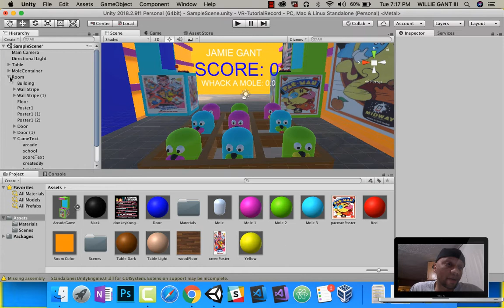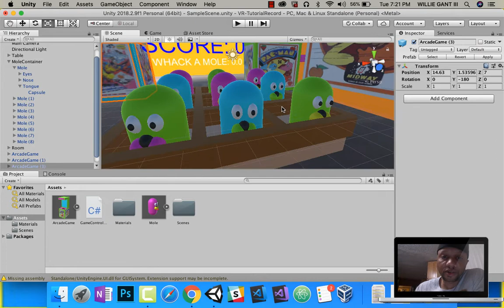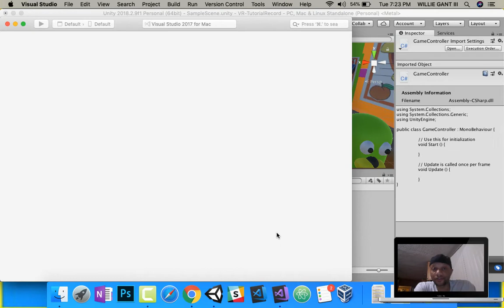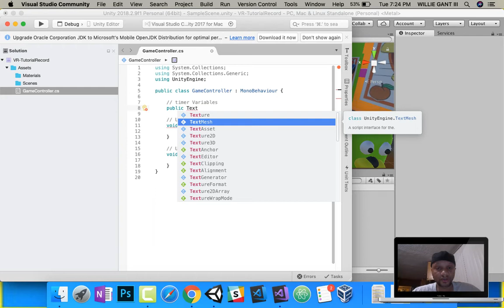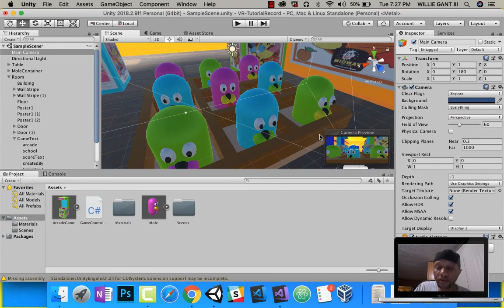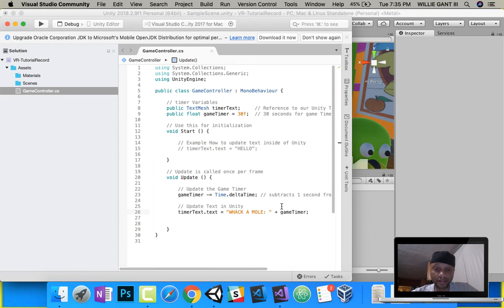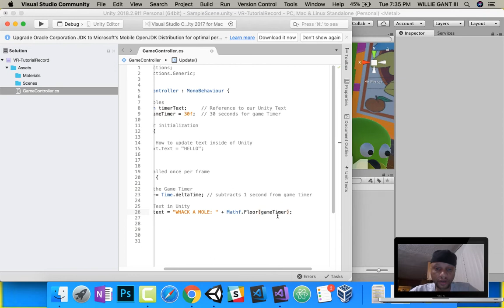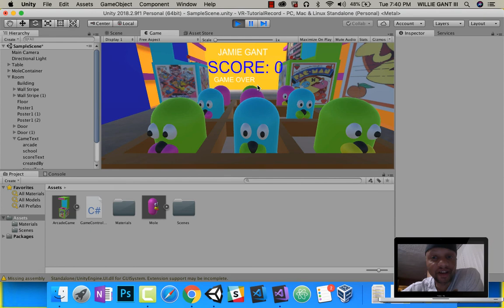Unity3D VR: Whack A Mole Game (Coding Game Timer)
This video is from Ganttech.com, a website for students enrolled in Mr. Gant's technology courses. Somehow this video got deleted. This goes with Whack A mole from 2 years ago.